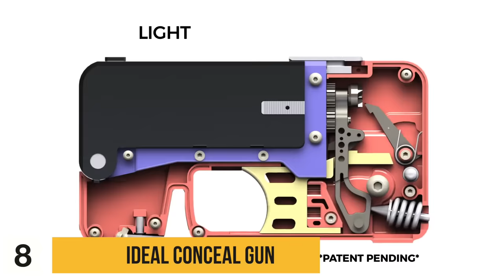9 DESTRUCTIVE AND SELF-DEFENCE GADGETS Available On Amazon | Cool Gadgets Under Rs500, Rs1000, Rs10K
Topics : 9 DESTRUCTIVE AND SELF-DEFENCE GADGETS Available On Amazon | Cool Gadgets Under Rs500, Rs1000, Rs10K

Self Defence Gadgets  जो आपकी ज़िन्दगी को आसान बना देंगे

Self Defence Gadgets on Amazon India :

इसमें से ज्यादातर Gadgets Amazon US  पर है पर आप उन्हें आर्डर कर सकते है |

1. Self Defense Ring

2. Fast Strike Self Defense Whip

3. Guard Dog Electra

4. Accufire Spray

5. Bolowrap

6. Atomic Bear Tactical Pen

7. Doublesafe Personal Alarm

8. Ideal Conceal Gun

9. Munio Striking Keychain